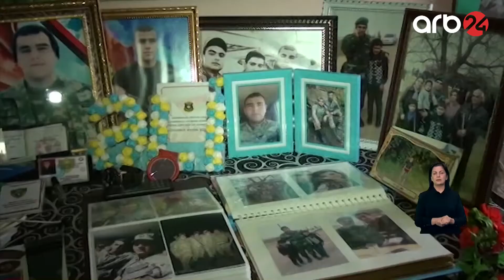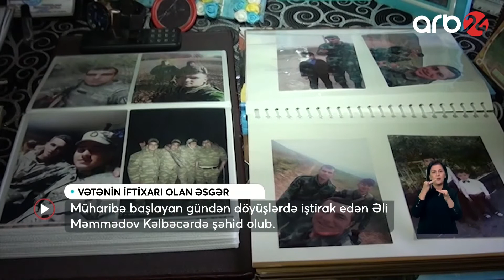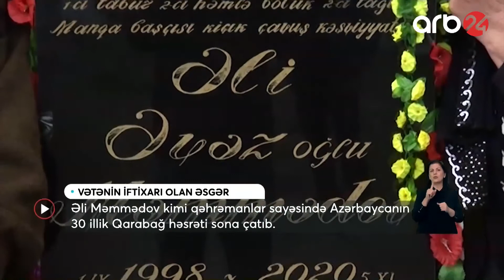Vətənin iftixarı olan, Şəhid Əli Məmmədli - ARB24 Xəbərlər